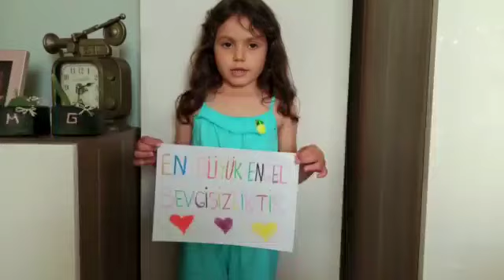Can Anaokulu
‎Onur kişisinden video